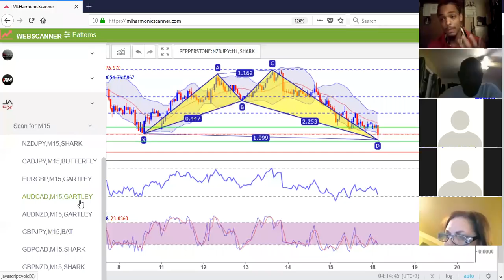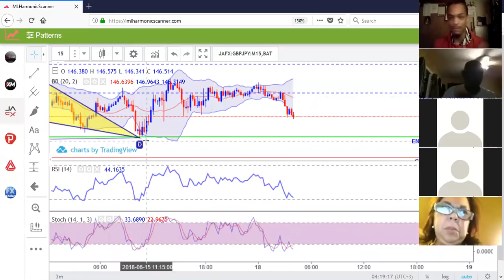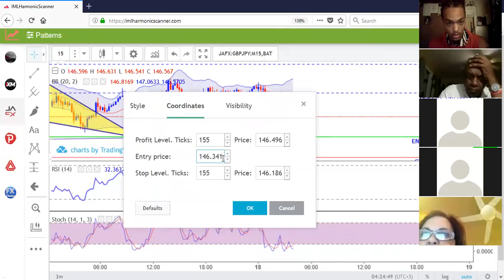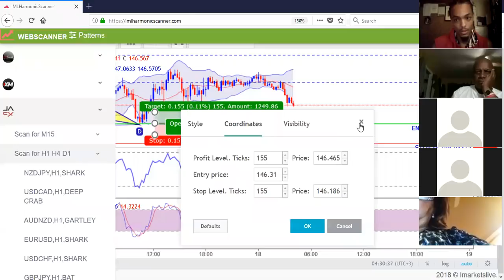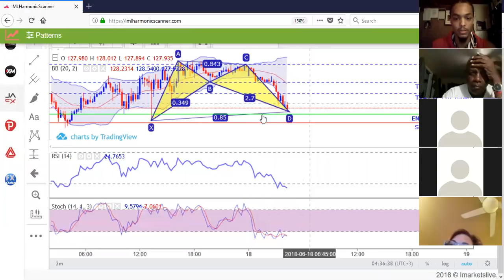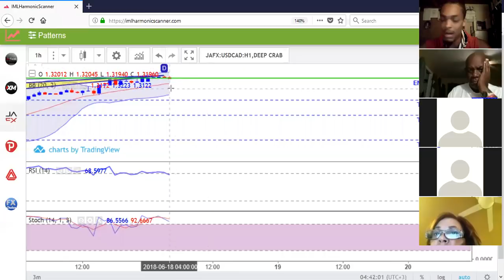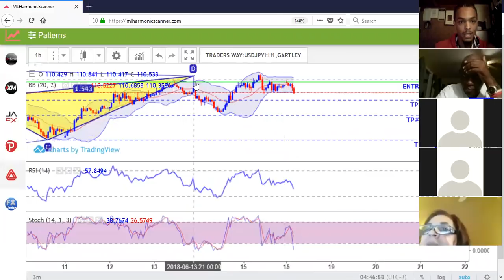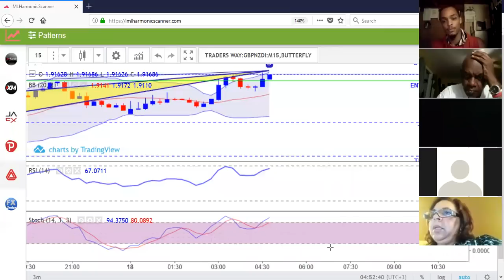Impact Don Fire Harmonic Scanner Strategy!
Follow Donta On FB : Donta J Lewis

A Simple Strategy used by Donta Lewis to master the Imarkets Live Harmonic Scanner. This product is exclusive to IML and is very effective if used properly!  This will bring you massive value if your in the company already and if your not in than you should be!